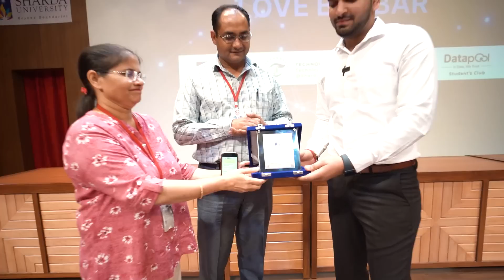A Day In The Life of An Educator! || Love Babbar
Hello, everyone!

Today in this vlog, I'll share the experience of my seminar at Sharda University, Noida, Uttar Pradesh! It was an amusing seminar session and we interacted with many students and teachers

In the seminar, I discussed different problems that college students face at the time of placement and how to tackle interview questions.

Lastly, I also attended a creator's event where I met a lot of other creators. It was quite a happening day.

✨ CHAPTERS ✨

00:00 - Intro

02:22 - Seminar at Sharda University

03:25 - How To Answer Interview Questions

04:54 - Meeting Students

07:07 - Meeting Other Creators at Creator’s Event

07:34 - Glimpse of My Speech at Creator’s Event

08:14 - Winding Up & On The the Way to Banglore Airport